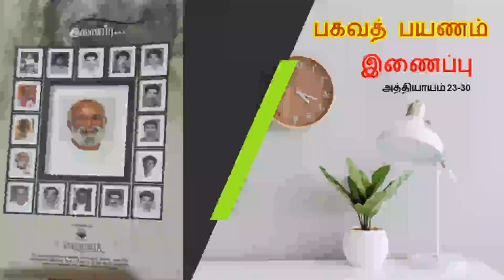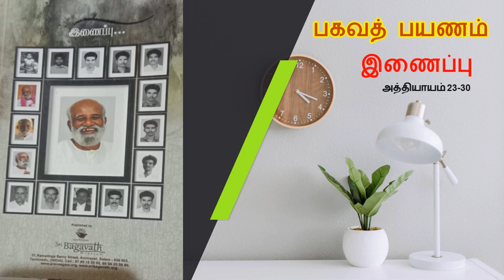ஸ்ரீ பகவத் அய்யாவின் நூல் - பகவத் பயணம் - Ch 5 & 6